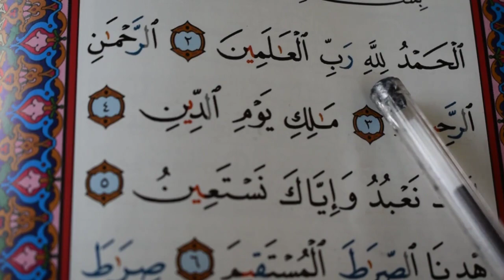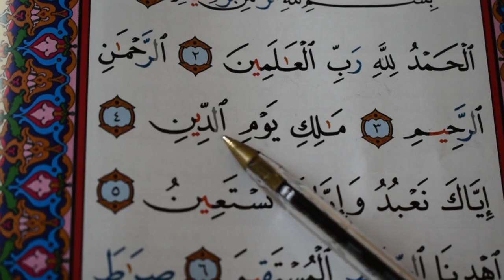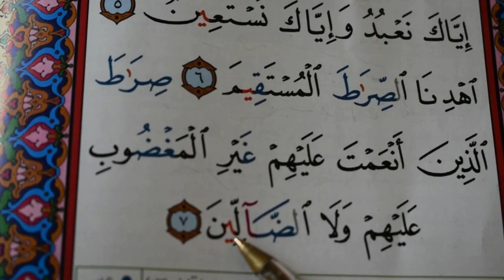Sourate el Fatiha 1 ( lecture )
Apprendre à lire et à écrire l'arabe:

As-salamo alaykom,
je vais te prendre par la main et nous allons in chaa ALLAH lire tout le mashaf du saint coran ensemble. Pour cela viens d’abord apprendre avec moi à lire et écrire l'arabe,

Si tu as aimé la vidéo, mets un LIKE et partage la.

2- Cliquez ici pour avoir la fiche pratique des sons et les 3 premières vidéos d'exercices:

3- Voici l'accompagnement personnel.

Apprendre à lire et écrire l'arabe: L'alphabet arabe Leçon 01

Apprendre à lire et écrire l'arabe: L'alphabet arabe Leçon 02

6ème vidéo : Apprendre à lire et écrire l'arabe: L'alphabet arabe Leçon 05

7ème vidéo : Apprendre à lire et écrire l'arabe: L'alphabet arabe Leçon 06